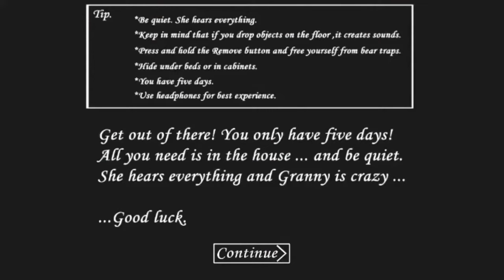DANFINN DAN | Granny Game Our Fastest Time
Granny Game Fastest Time. Beating my high score in Granny Horror Game. And I'll see you next Friday with another video. Tell me what game I should play next in the comments. I will give a shoutout to some people about what game I should play next. I hope that you enjoy this video.